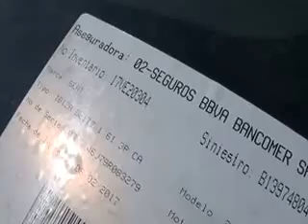SUBASTASMA SEAT, IBIZA SPORT 2009